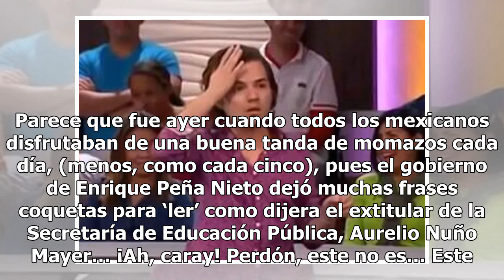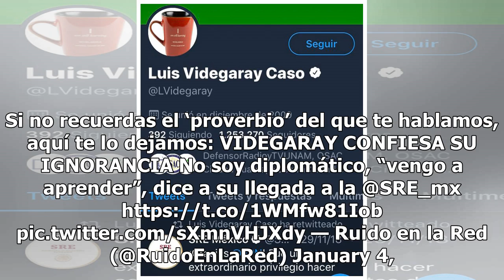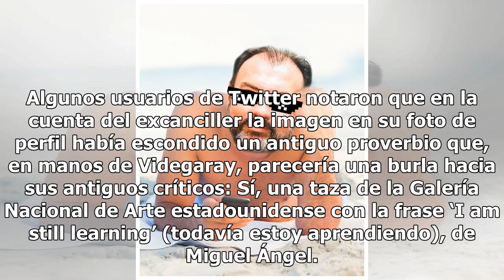Luis Videgaray reaparece en redes con épico troleo a sus detractores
Parece que fue ayer cuando todos los mexicanos disfrutaban de una buena tanda de momazos cada día, (menos, como cada cinco), pues el gobierno de Enrique Peña Nieto dejó muchas frases coquetas para ‘ler’ como dijera el extitular de la Secretaría de Educación Pública, Aurelio Nuño Mayer… ¡Ah, caray! P...